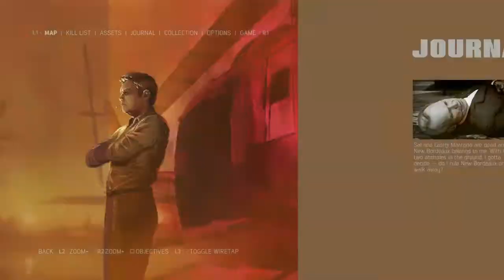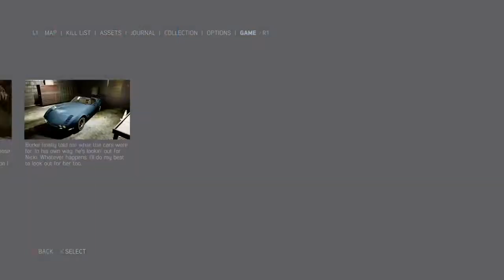Mafia 3 - episode 38 - DLC - Faster, Baby ! - The Proverbial Canary